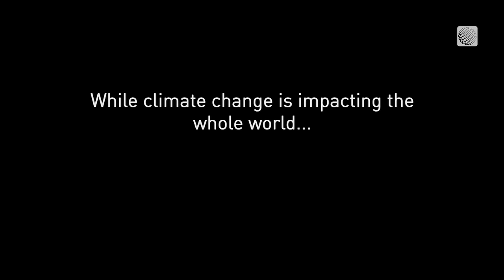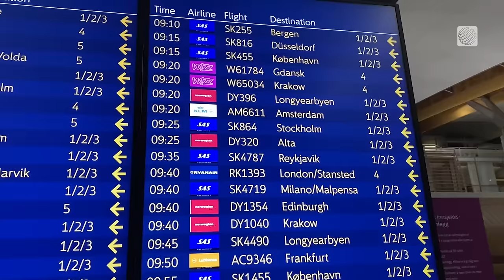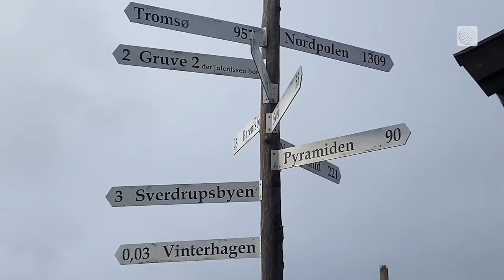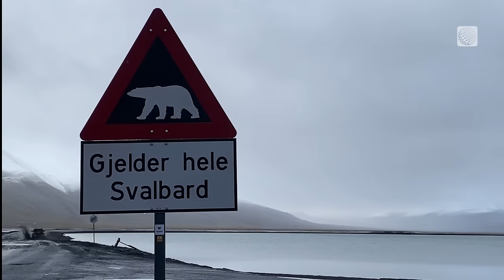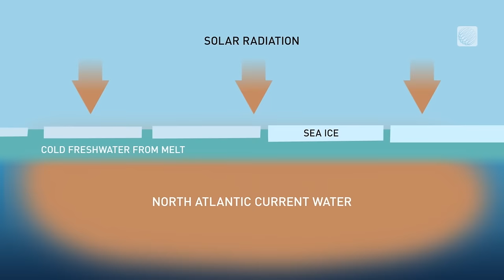Melting Point: The Fastest Warming Place on the Planet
The Earth has been in a warming trend for decades due to the effects of human-caused climate change, but there's one place that is feeling these effects at an accelerated rate.

Svalbard is a group of Norwegian islands north of the Arctic Circle where glaciers, polar bears, and people are all reeling as the higher temperatures promised by global warming have already arrived.

Join The Weather Network's Jaclyn Whittal, meteorologist and Fellow of the Explorer's Club, as she journeys through Svalbard to experience first-hand this incredible and changing land at the forefront of climate change.

Chapters:
02:24 The Town of Longyearbyen
07:09 Voyage To See Calving Glaciers
14:53 A Challenge for Polar Bears
21:04 Preview of Episode 2